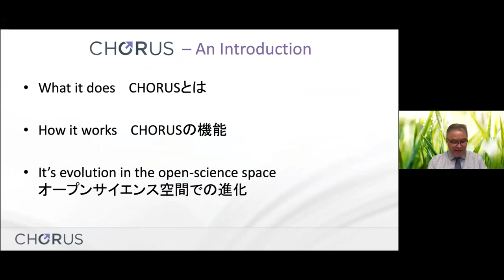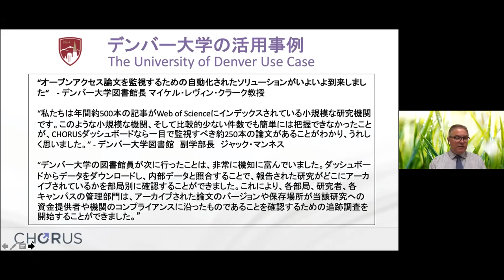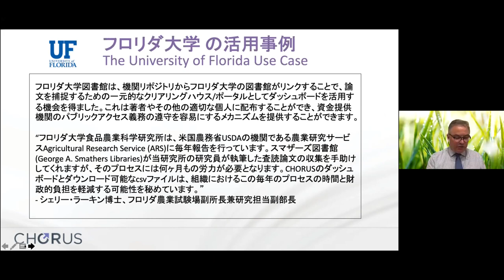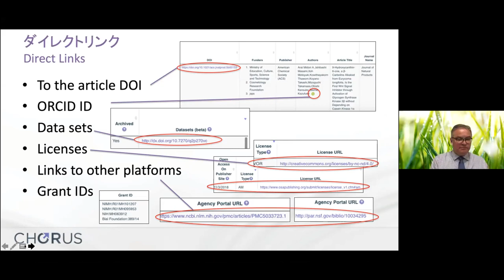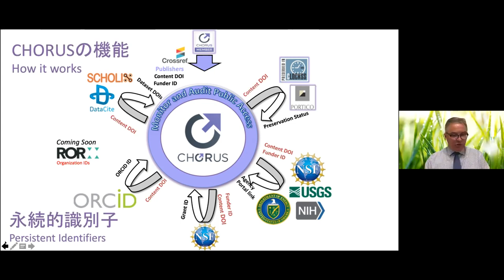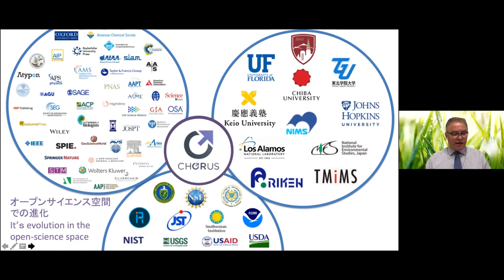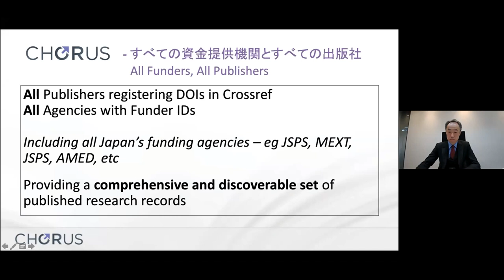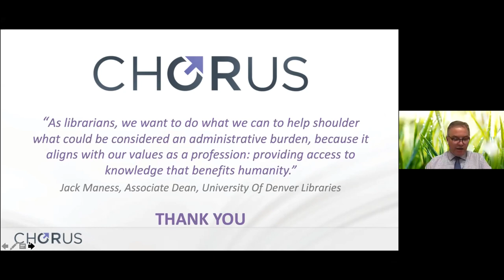JST and CHORUS Virtual Session - Topic 1 - Salter